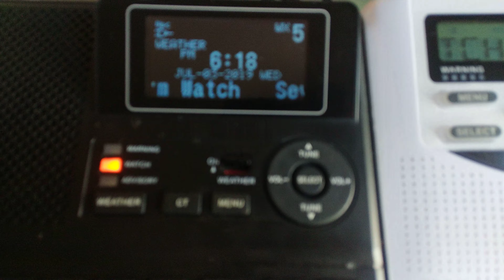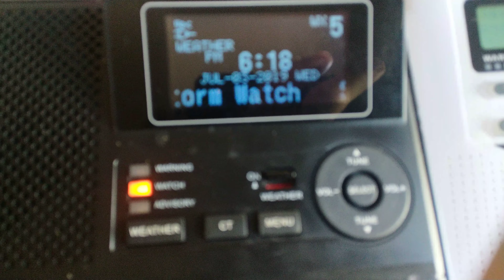(EAS #43) Severe Thunderstorm Watch 7/3/2019